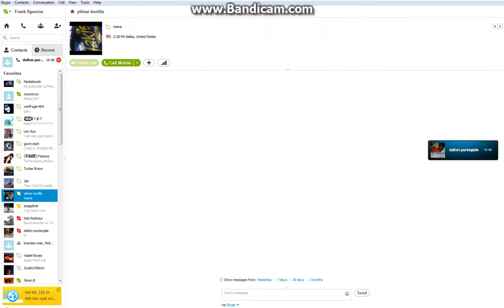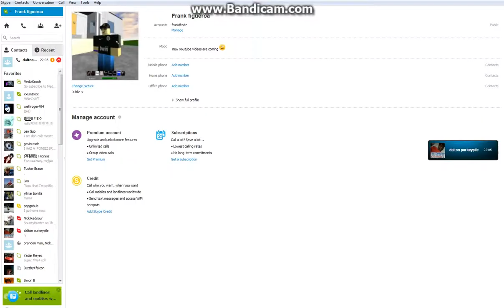annoying strawberrys - playing strawberry tag with daltonpurkeypile and xxumzyxx